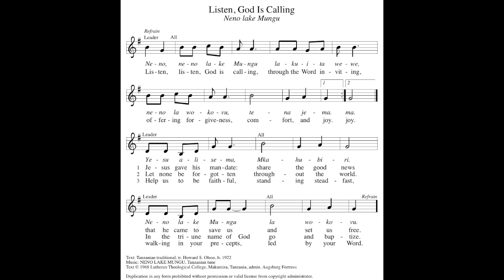ELW 513 - Listen, God is Calling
Next, in a series of videos for the Lindsborg Hymn Project. Listen, God is Calling, requested by Roxie Sjogren, and recorded by Tyler Breneman on the 2017 Baldwin Grand Piano at Messiah Evangelical Lutheran Church in Lindsborg, Kansas.

Listen! Listen, God is calling, inviting offering forgiveness, comfort, and joy! This call and response song, the leader calling out the first part of the refrain and the verses with the assembled people responding, is a song that gets the blood moving and the heart racing as we hear God’s Word being proclaimed to us and we immediately respond with certain behaviors: share the good news, to know we are set free, telling the whole world of God’s love, baptizing, practicing faithfulness, and being led by God alone. As a traditional Tanzanian worship song, this evokes in us a greater, more visceral response than many of our hymns…this tune was not created on an organ, it was incepted by people with drums and gourds who wanted to praise God as clearly as we often do with our more rooted instruments. Let the power of this piece seep into your soul as you sing along, enjoying the rhythm and syncopation that makes us want to move! 😊